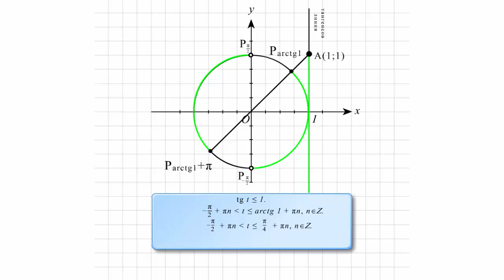Решение неравенства tg t ≤ 1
Решение неравенства tg t≤1. Тригонометрия. Решение простейших тригонометрических неравенств